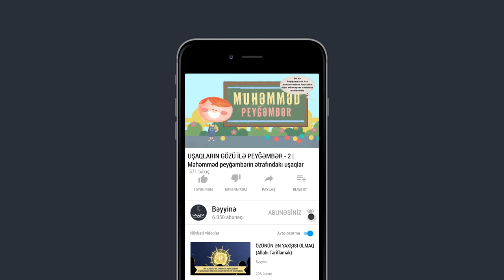UŞAQLARIN GÖZÜ İLƏ PEYĞƏMBƏR - 2 | MƏHƏMMƏD PEYĞƏMBƏRİN ƏTRAFINDAKI UŞAQLAR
1.  Videonu bəyəndinizsə LİKE düyməsinə tıklayın ki, video daha çox insana çatdırılsın.
2.  Ən yeni videolardan xəbərdar olmaq üçün kanalımıza ABUNƏ olun və "zınqırov" işarəsinə tıklayaraq bildirişləri aktiv edin..